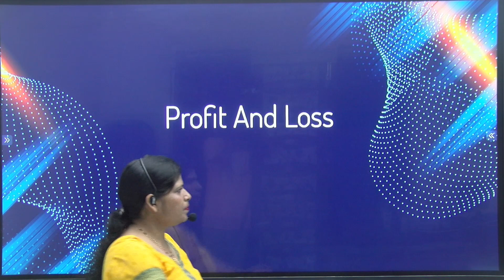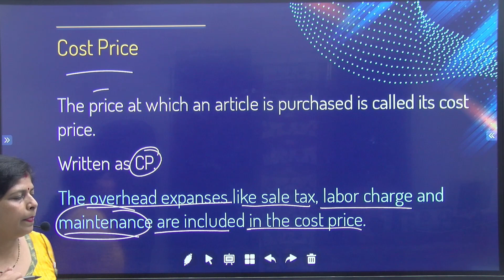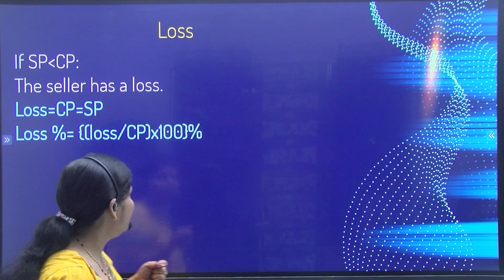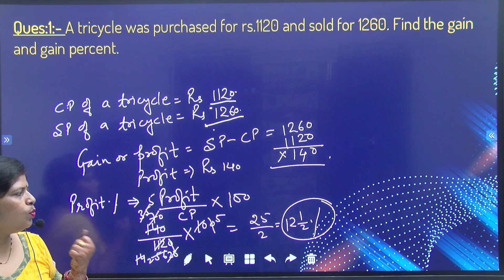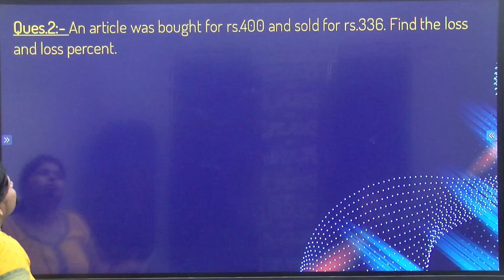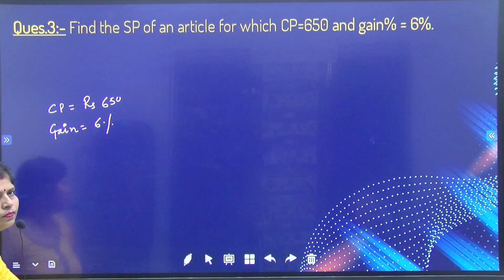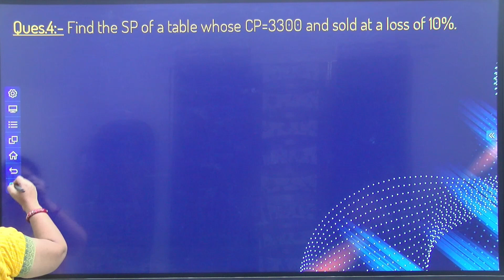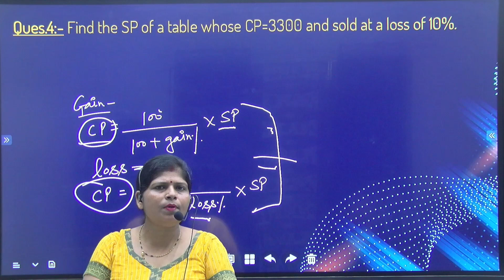PROFIT AND LOSS || INTRODUCTION || CLASS-8 || CHAPTER-8 || MATHEMATICS || CBSE "|| NCERT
✔️ Class: 8th
✔️ Subject: MATHEMATICS
✔️ Chapter:-8
✔️ Topic:- PROFIT AND LOSS(INTRODUCTION)
 Niddhi ma'am is going to start a new chapter of class 8 chapter 8 known as PROFIT AND LOSS
The term profit and loss (P&L) statement refers to a financial statement that summarizes the revenues, costs, and expenses incurred during a specified period, usually a quarter or fiscal year.

00:00 Introduction:

✅ Register Now

Why study from Anywhere Learning?
Anywhere Learning is an online education platform that helps gives You NCERT/CBSE and All Competative Exam  curriculum based free full courses from Kindergarten to Class 12th so that you can perform well in any and all exams you give in your academic career.

What You Get In Anywhere Learning APP-
1. Unlimited LIVE class with your favorite teachers.
2. Unlimited Doubt Solving in Live class.
3. Fun interactive learning with in-class quizzes and leaderboard.
4. Get full access to structured long term courses.
5. One subscription, unlimited access to Live Class, Test Series & Assignments.
6. Make your own study plan and learn from the comfort of your home and device.